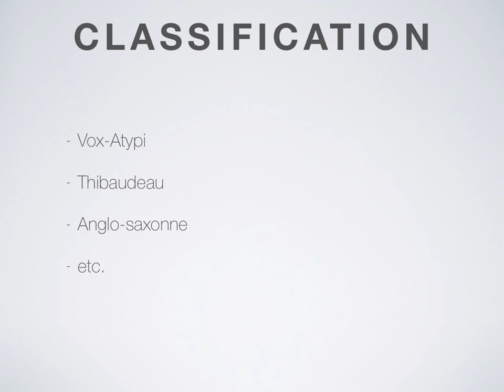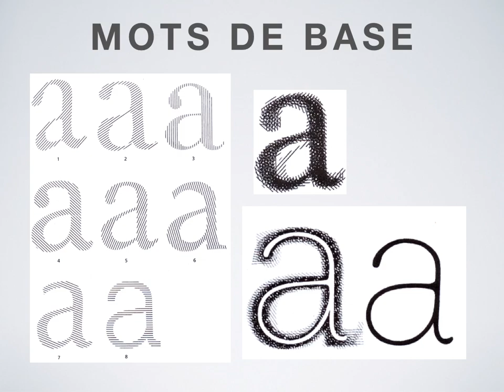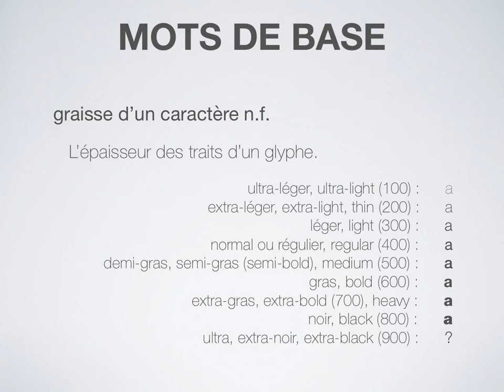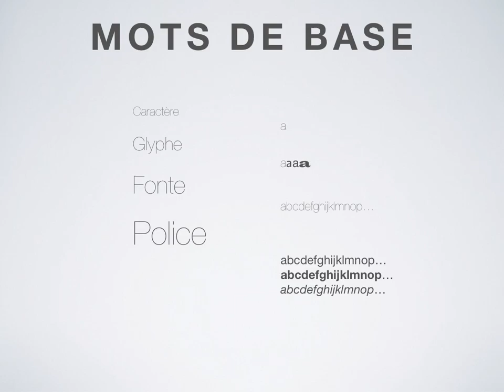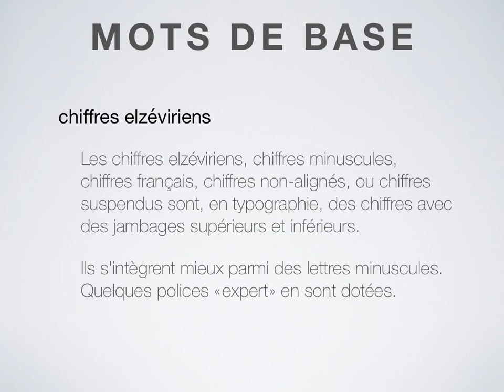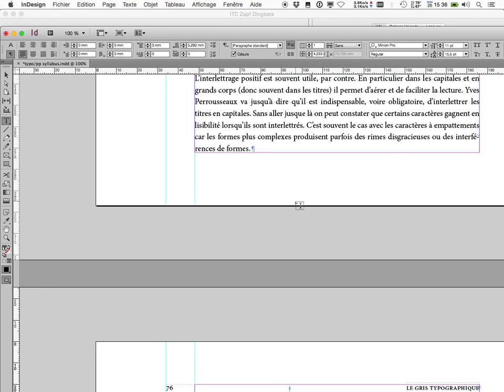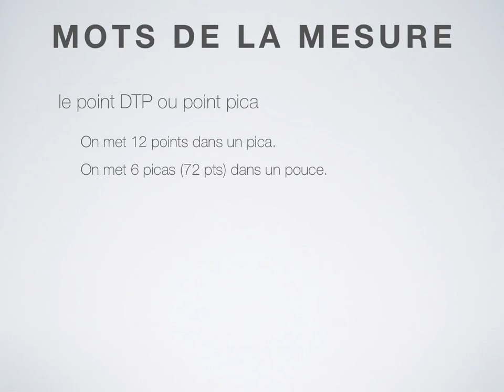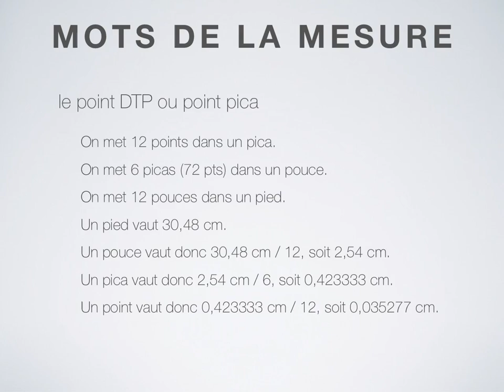06 anatomie 1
Typographie - screencast #06 - Anatomie (partie 1)